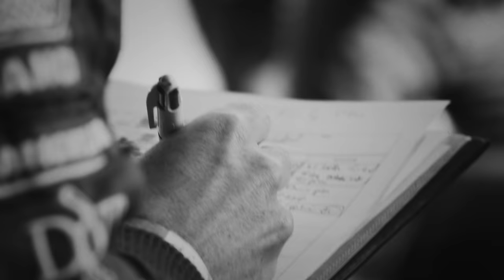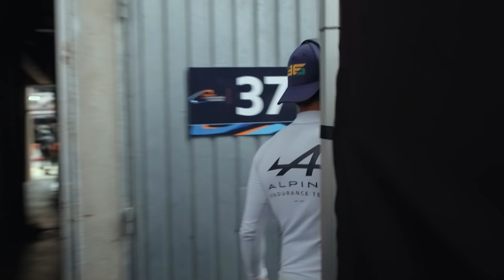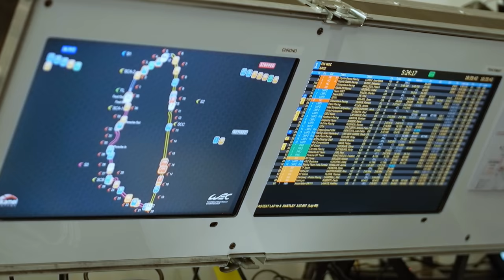Insiders – Drive to Le Mans | #5 24 Hours of Le Mans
Relive the iconic 24 Hours of Le Mans race.
Passion, tension, pride, follow Alpine Endurance Team during this 24H of thrills, ending up on the podium!